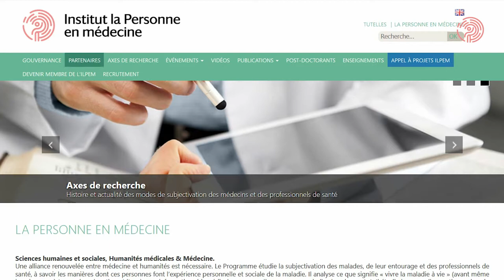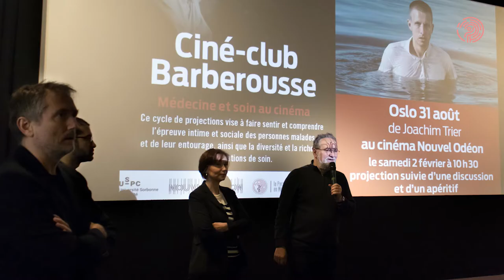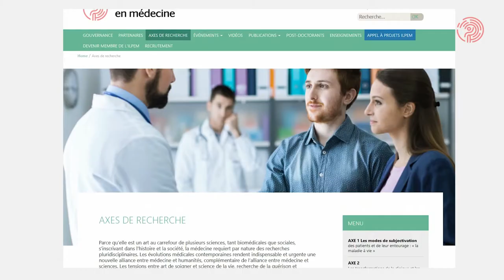Institut de la Personne en médecine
Remerciements :
Photos durant les séances par Jean-François DARS
Christine Welty, Directrice générale du Groupe hospitalier AP-HP Sorbonne Université

Images additionnelles : Pixabay